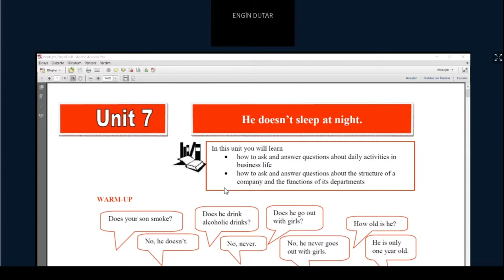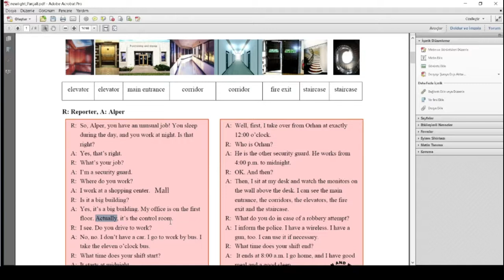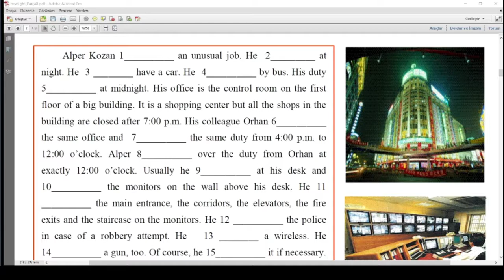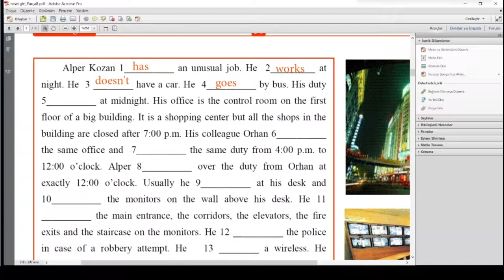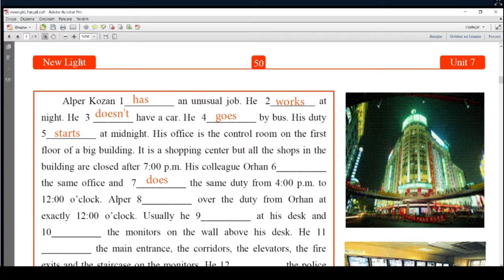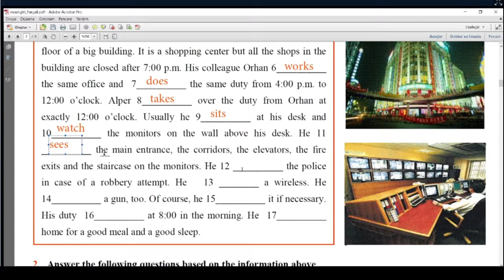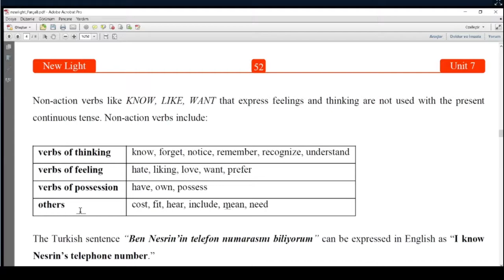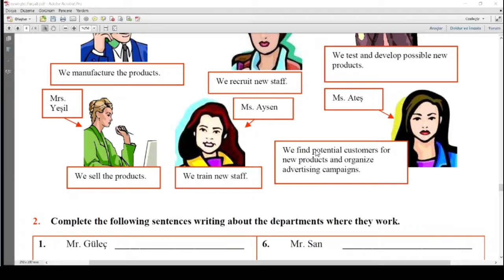Mesleki İngilizce II 1 Hafta Ask and Answer Daily Activities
Ask and Answer Daily Activities